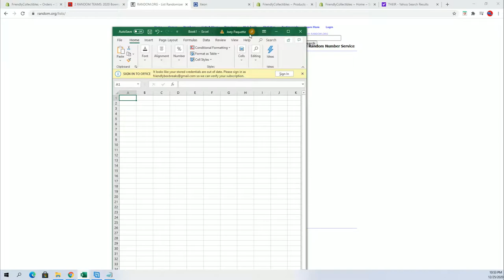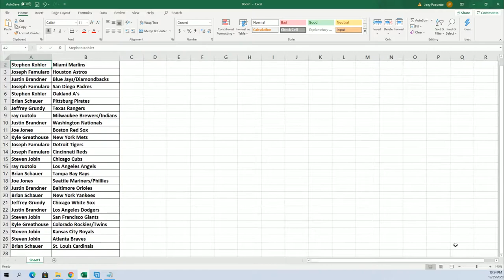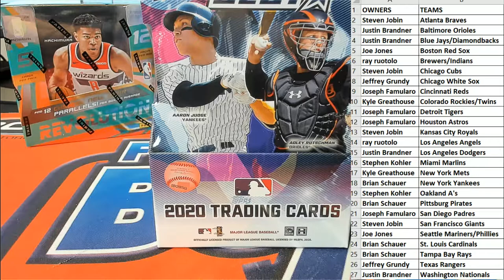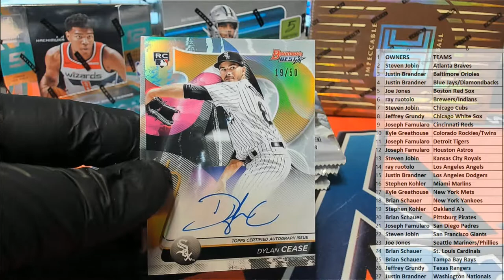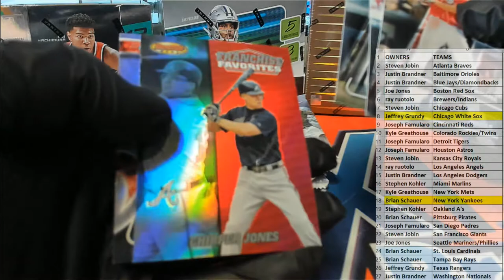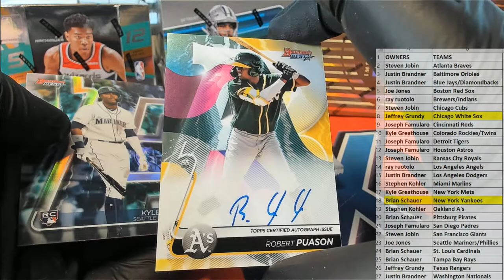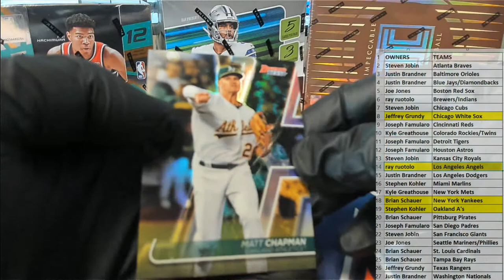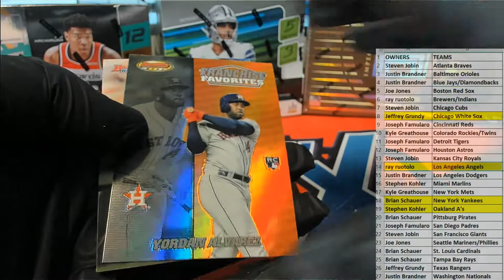2020 Bowmans Best Baseball ID 20BOWBEST113